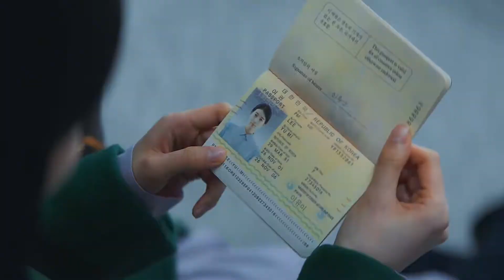贫穷女孩高考落榜，却欺骗父母考上名校，转身去了豪门当女佣#好剧推荐#影视解说#韩剧【璇哥说剧】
这里是璇哥说剧！海外唯一账号！
优质影视解说，用心做好每一部剧
喜欢看韩剧的朋友们不要错过😘
有喜欢的剧可以给我留言~

盗版必究

璇哥说剧 韩剧解说 电影解说 请注意，本视频是一部原创拍摄的短剧，完全符合YouTube社区准则。